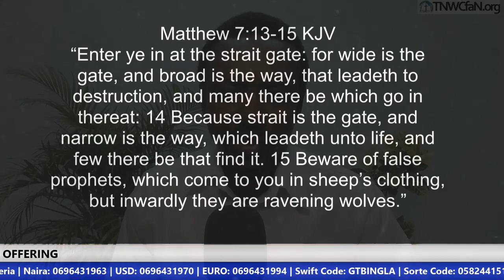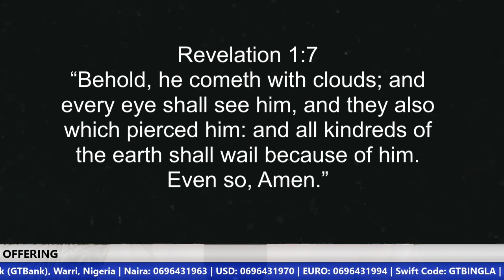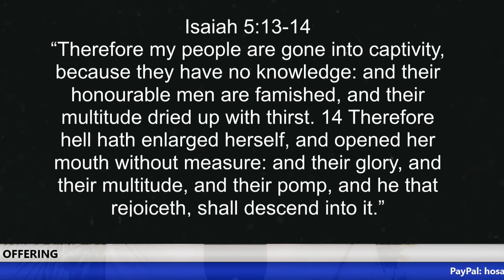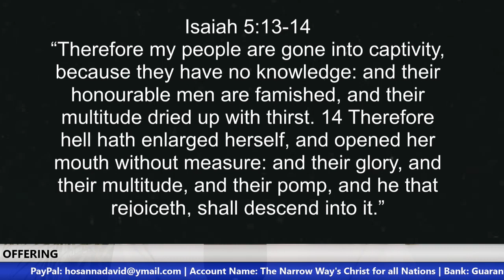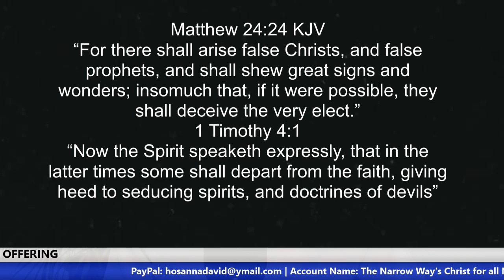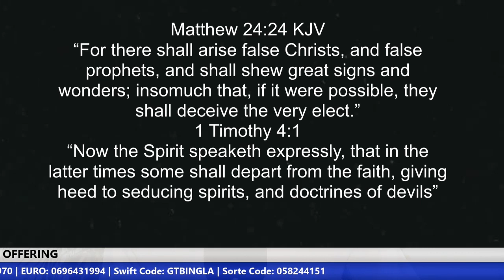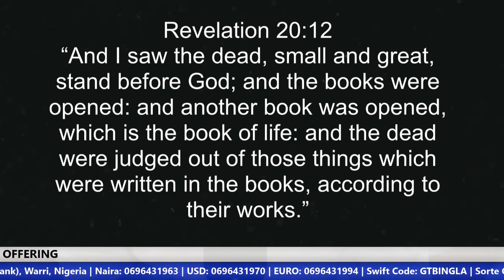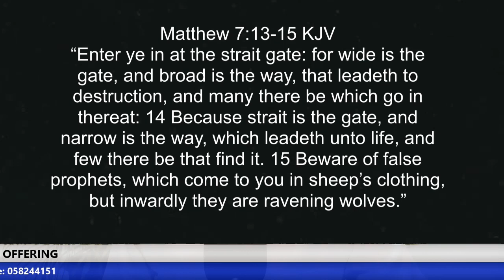13 Facts Billions of People Will Go to Hell & Only Few Will Make Heaven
Many people ask if God, who is loving and merciful, will really send all the billions of people who are not saved to Hell Fire. In this teaching we are going to consider 13 facts that prove that billions of people will end up in the fire of Hell.

Beneficiary’s Name: The Narrow Way’s Christ for all Nations
Bank Name: Guaranty Trust Bank PLC (GTBank)
Dollar (USD) A/C No: 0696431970
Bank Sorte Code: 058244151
Swift Code: GTBINGLA
Branch: Airport Road, Effurun, Nigeria
Address: Warri, Nigeria